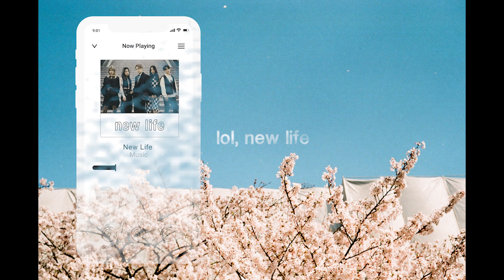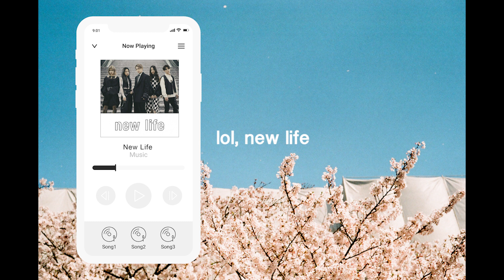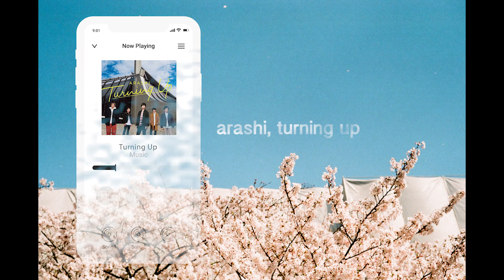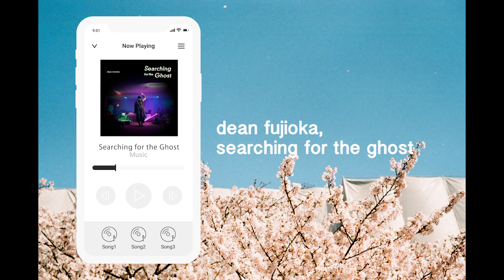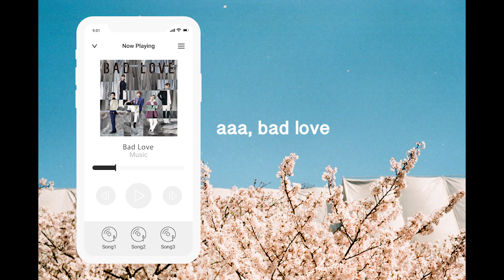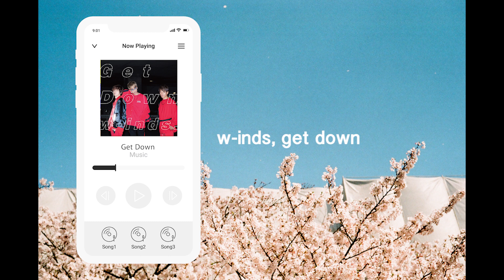jpop rewind 2019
ㅡ open me

hey! 2019 was a year i got even deeper into jpop aaaand loved it
here's to a jbopier 2020

8tracks: @pippins
twt:@coldekunst

三浦 大知 プリズマックス 超特急 ウィンズ エルオーエル 広瀬大地 ジェネレーションズ・フロム・エグザイル・トライブ 嵐 藤岡 竜雄 ディーン・フジオカ 三浦 春馬 米津 玄師
向井太 キスハグキス ダイス スダンナユズユリ ザ・ランページ・フロム・エグザイル・トライブ フェイキー Supdra スパドラ 登坂 広臣 バナナレモン CRAZYBOY